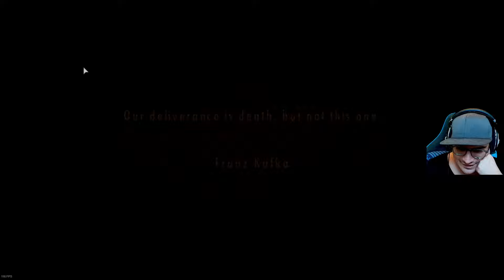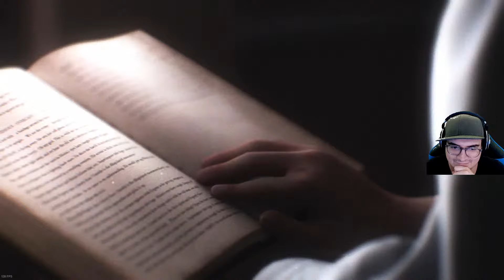I Beat RESIDENT EVIL REVELATIONS 2 "Professional"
Neon Slice plays Resident Evil Code Veronica. Learning and having fun unlocking achievements.

0:00 Intro
1:00 Claire Redfield's section
26:00 Barry Burton's section
2:16:58 Final Boss Fight vs. Alex Wesker

The EASY GUIDE for Resident Evil 4 Remake S+ Professional FULL WALKTHROUGH GUIDE to GET S+ Rank and unlock CAT EARS. HOW TO FINISH THE GAME IN UNDER 5 HOURS 30 MINUTES.

Resident Evil 4 Remake: How To Get S+ Rank in professional diffuculty, hardcore difficulty, standard difficulty and assisted difficulty.
S+ Rank investigator Achievement / Trophy Guide.